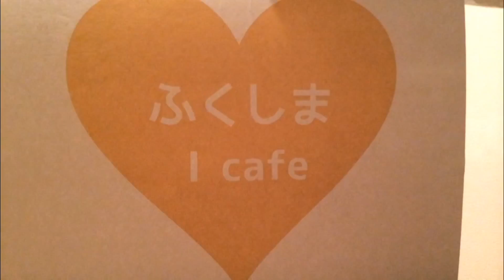ふくしま I cafe『英語でCUPS♪ in 郡山』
11名（新規3名）でCUPS♪初めはみんなリズムを取るのに苦戦して、何度もカップが飛んでいきましたがｗｗ
最後には曲＆リズムに合わせて、CUPSすることができました(^-^)
みなさん、楽しい時間をありがとうございました！

撮影&編集：金蔵直樹

【関連映像】